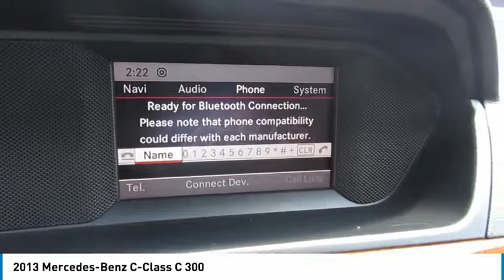2013 Mercedes-Benz C-Class Delaware, Powell, Dublin, Marion, Columbus, OH DR287811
Palladium Silver Metallic Used 2013 Mercedes-Benz C-Class available in Delaware, Ohio at
2013 MERCEDES-BENZ C-CLASS Delaware, OH
Stock# DR287811

2815 Stratford Rd.

*DESIRABLE FEATURES:* POWER SUNROOF, KEYLESS ENTRY, BLUETOOTH, a PREMIUM SOUND SYSTEM, LEATHER, a MOONROOF, AWD, MULTI-ZONE A/C, and FOG LAMPS.

*SERVICE & MAINTENANCE COMPLETED:* Stock# DR287811 FEATURES NO LESS THAN $425 IN PREVENTATIVE MAINTENANCE & SAFETY EQUIPMENT UPGRADES including the following items: Performed A Complete Inside & Out Vehicle Detail, and Performed A Comprehensive 125-point Inspection Along With An Oil & Filter Change, New Wipers & Tire Rotation!

This all wheel drive 2013 Mercedes-benz C-class C 300 features an impressive 3.5l Engine with a Palladium Silver Metallic Exterior with a Black Cloth Interior. With only 109,939 miles this 2013 Mercedes-benz C-class is your best buy in Delaware, OH.

*TECHNOLOGY FEATURES:* This 2013 Mercedes-benz C-class in Delaware,OH Includes: Premium Synthetic Seats, Steering Wheel Audio Controls, an Anti Theft System, an Auxiliary Audio Input, an MP3 Compatible Radio, a Garage Door Opener, a High-Definition Radio, an AM/FM Stereo, and a Single-Disc CD Player

*STOCK# DR287811 PRICED BELOW MARKET RETAIL VALUE!* Performance Chrysler Jeep Dodge Ram has this 2013 Mercedes-benz C-class C 300 ready for a quick sale today. Don't forget Performance Chrysler Jeep Dodge Ram Delaware will buy or trade for your car, truck, SUV, van, motorcycle and/or ATV!

Performance Chrysler Jeep Dodge Ram of Delaware serves Delaware, Westerville & Marion OH. You can also visit us at, 2815 Stratford Rd Delaware OH, 43015 to check it out in person!

*MECHANICAL FEATURES:* Scores 28.0 Highway MPG and 20.0 City MPG! This Mercedes-benz C-class comes Factory equipped with an impressive 3.5l engine, an automatic transmission. Other Installed Mechanical Features Include Heated Mirrors, Power Windows, Traction Control, Power Mirrors, Power Locks, a Power Passenger Seat, a Tire Pressure Monitoring System, Cruise Control, a Telescoping Wheel, Disc Brakes, Intermittent Wipers, a Tachometer, Tires - Front Performance, Tires - Rear Performance, a Trip Computer, a Spare Tire (Small Size), Power Steering, and Variable Speed Intermittent Wipers

*INTERIOR OPTIONS:* Delaware, Westerville & Marysville used car shoppers are lighting up the phones at our Deleware, OH dealership over these interior options: Dual Power Seats, Automatic Climate Control, a Sunroof, a Leather Wrapped Steering Wheel, an Overhead Console, a Power Drivers Seat, a Compass, an Adjustable Lumbar Seat(s), Illuminated entry, a Driver Illuminated Vanity Mirror, Bucket Seats, an Adjustable Steering Wheel, Air Conditioning, Rear seat center armrest, a Passenger Illuminated Visor Mirror, Vanity Mirrors, Floor Mats, a Tilt Steering Wheel, and a Rear Window Defroster

*SAFETY OPTIONS:* Whether steering your way to work in Westerville or soccer practice in Scioto County, you'll enjoy peace of mind with the following safety equipment options: a Rain Sensing Windshield Wipers, Electronic Stability Control, Side Mirror Turn Signals, Integrated Turn Signal Mirrors, Brake Assist, Daytime Running Lights, Emergency communication system, a Drivers Air Bag, Occupant sensing airbag, a Rear Head Air Bag, Knee AirBag, Overhead airbag, Auto-Dimming Door Mirrors, Delay-off headlights, Anti-Lock Brakes, an Auto Dimming R/V Mirror, a Front Head Air Bag, Child Proof Locks, a Front Side Air Bags, and a Passenger Air Bag